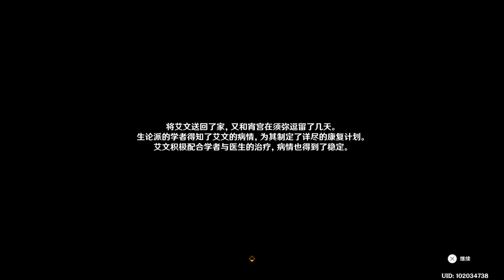【原神】3.7宵宫之章——第一章 下20230808011237